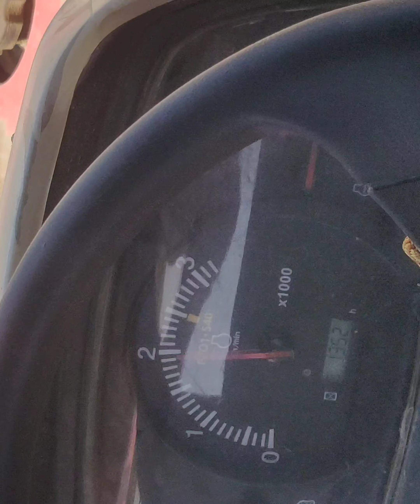Kubota tractor MU4501 4by4 🚜 ,11 tine cultivator performance